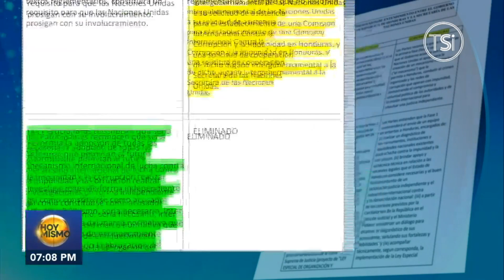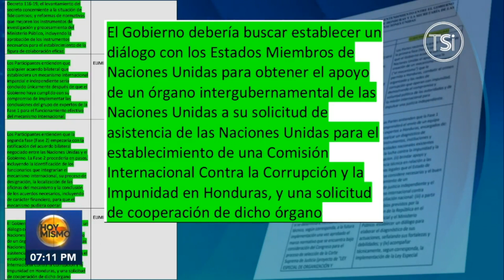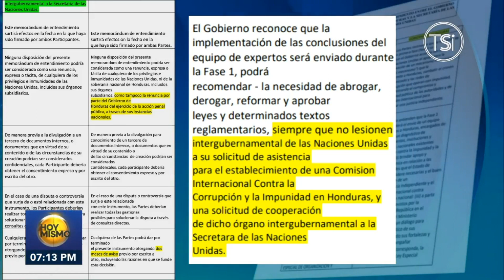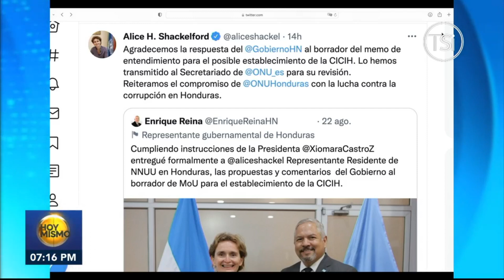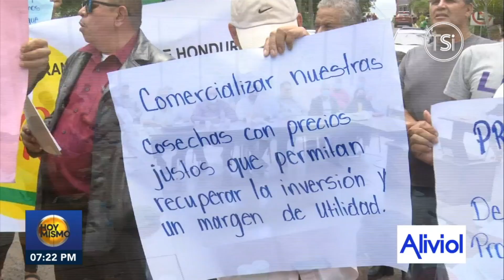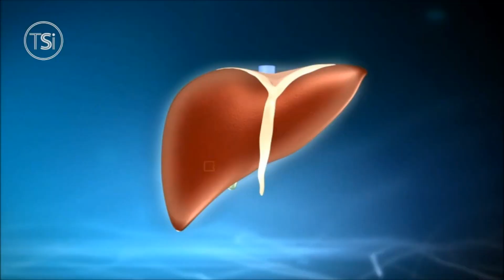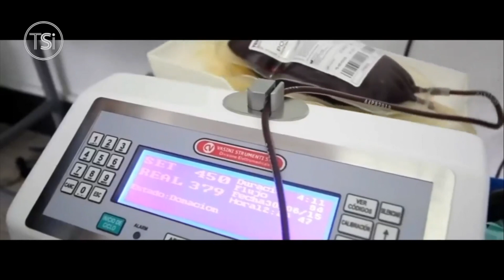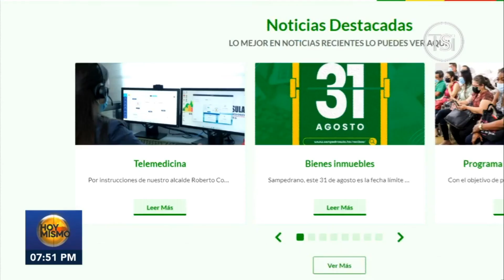Hoy Mismo Estelar - 24 de Agosto